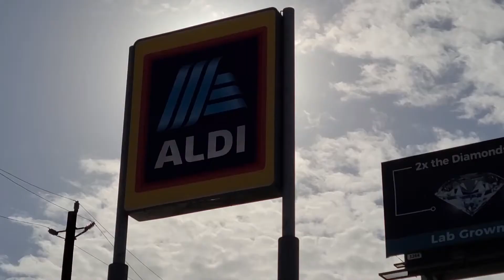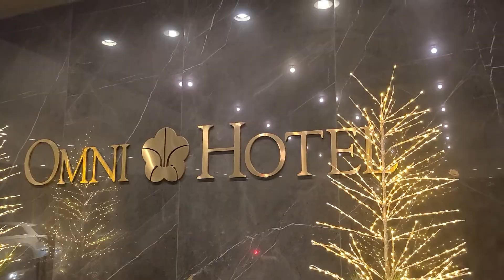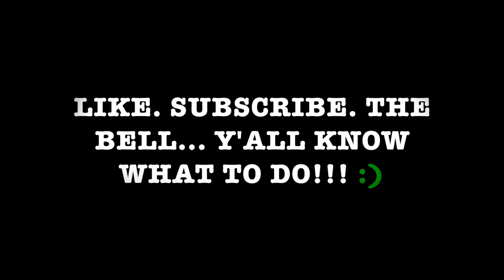BONUS EPISODE!!! - Monthly Review November 2020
Clearly we had a great November!! Oh, have we been blessed!!! Vividly, we will remember these days!!! Incredibly, all we have left of 2020 is four short weeks!!! December, here we come!!! As always, thanx for watching!!! The Bell... Y'all know what to do!!! ;)